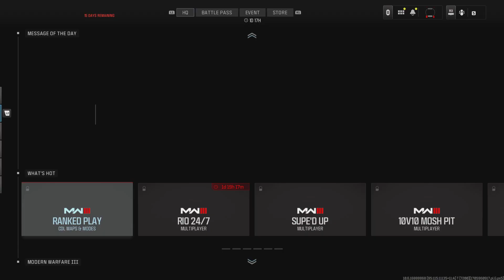Ashika QUADS - 13 Kills